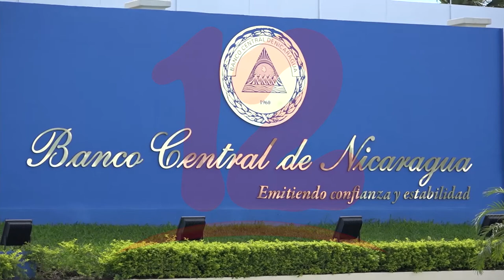Aumenta deuda pública externa según informe del Banco Central de Nicaragua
NosResistimosAlEmbargo Aumenta deuda pública externa según informe del Banco Central de Nicaragua